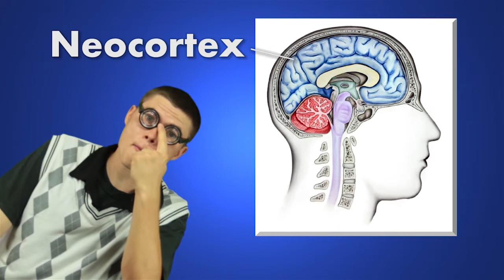Sant Emosyon - Tet Kabrit, Epizod 9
Kijan emosyon ou santi? Eske ou kontwole emosyon sa? Kristian Snow ap pale de kijan nou aji devan moun.